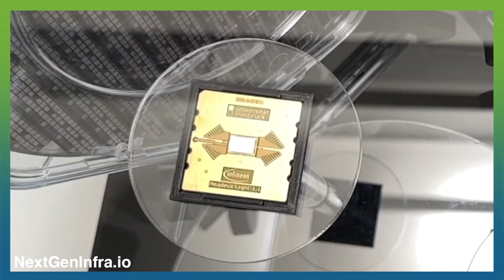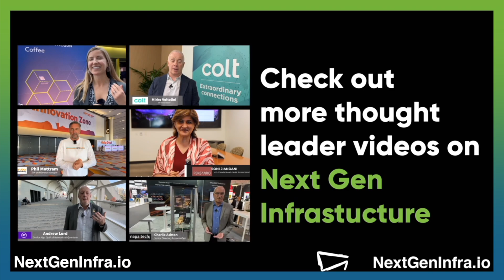Tech Update: Silicon Building Blocks for Quantum Computing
Infineon is taking a pioneering role in the development of core technologies for quantum computing. Sebastian Luber, Senior Director of Technology and Innovation, explains:

- Infineon's approach to building quantum computers, utilizing three different technologies: superconductors, semiconductors, and ions.
- The unique properties and applications of these technologies, from amplifying extremely small signals with superconductors, confining single electrons with semiconductors, to capturing ions with ion trap chips.
- The immense potential of quantum computing, especially when combined with quantum sensors to build quantum networks, opening up a whole new range of applications.

Filmed at Infineon's Oktobertech event in Silicon Valley.